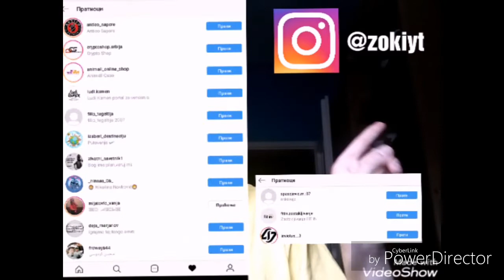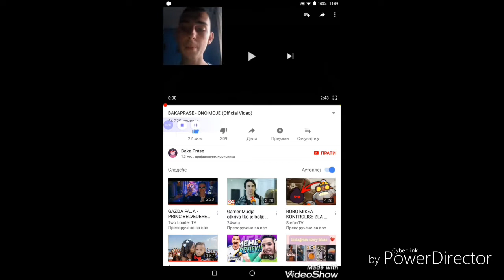BAKA PRASE-ONO MOJE *MOJA REAKCIJA*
Ako ti se klip svideo/la lajkuj ga
Ako si nov/a pretplati se na moj kanal
Hvala mnogo!